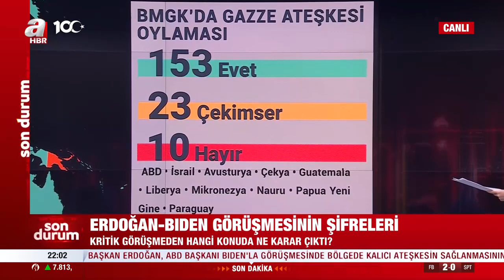BM Genel Kurulu oylamasında çıkan tablo yalnızlığın haritası mı? Konuklar tartıştı | A Haber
Hafta içi Perşembe günleri A Haber’de yayınlanan, Banu El moderatörlüğünde ekranlara gelen “Arka Plan” programında konuklar; stratejist Eray Güçlüer, gazeteci Güngör Yavuzaslan, gazeteci Abdulkadir Selvi ile gündemdeki sıcak gelişmeler masaya yatırıldı.